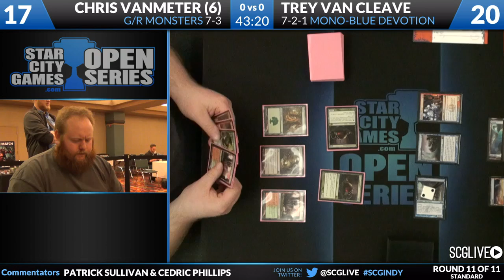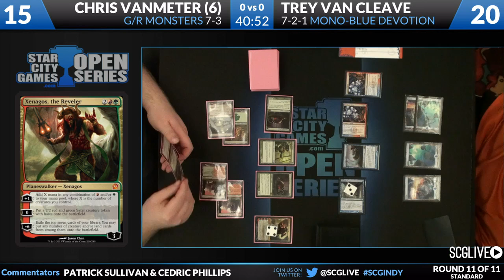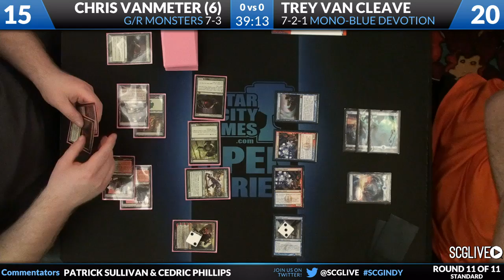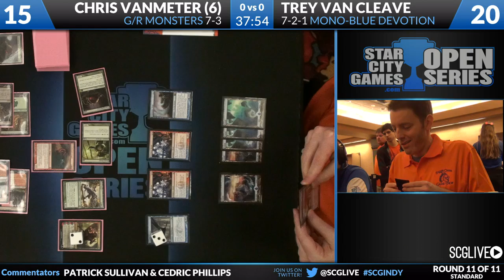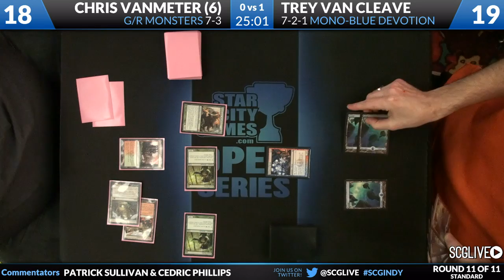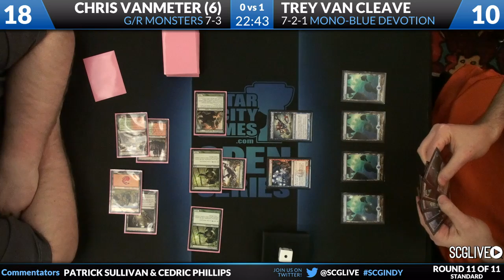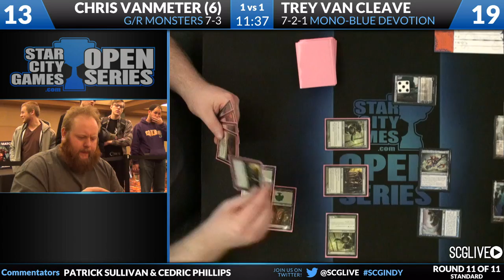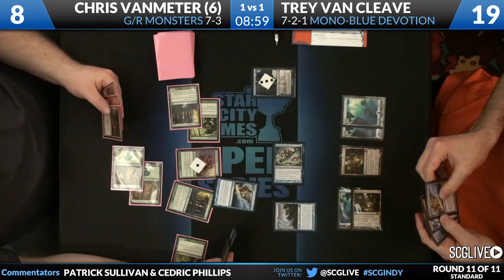SCGINDY - Standard - Round 11 - Chris VanMeter vs Trey Van Cleave